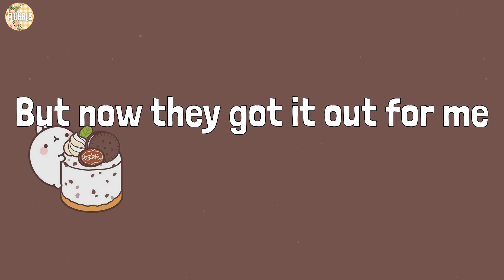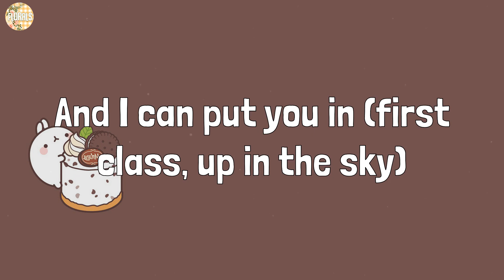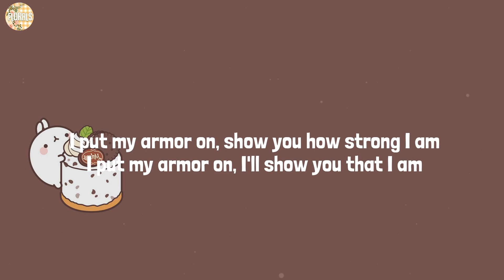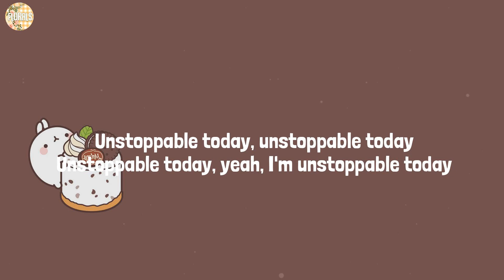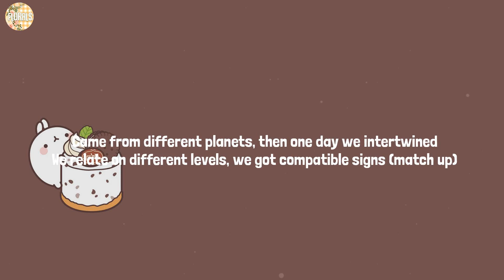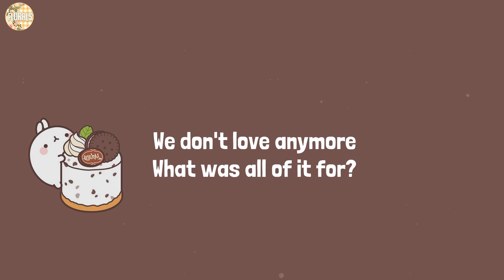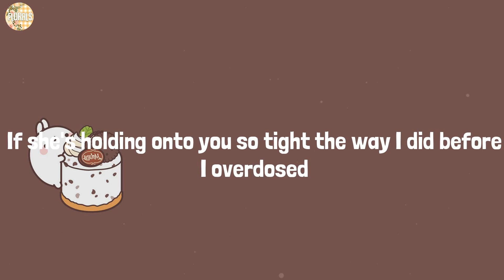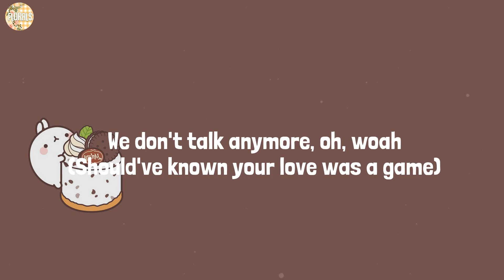Jack Harlow - First Class (Lyrics) Mix| Sia,Moneybagg Yo,Charlie Puth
Lyrics:
Mm